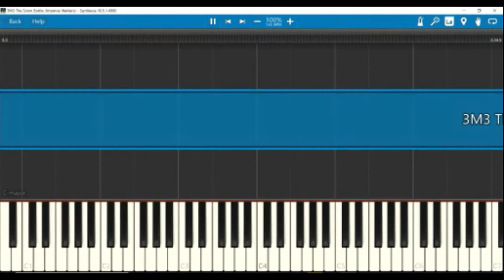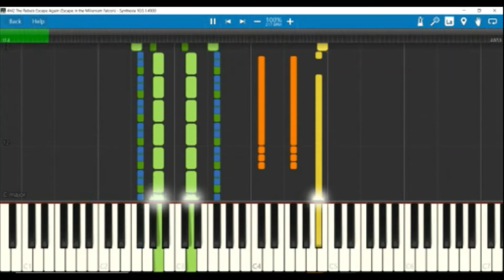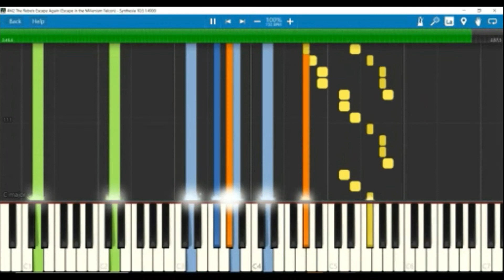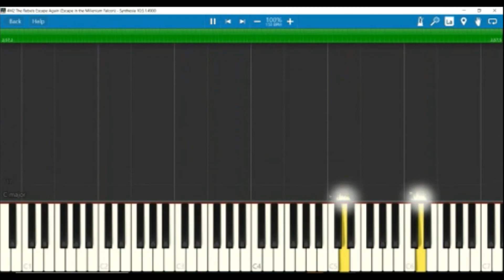The Battle of Hoth by John Williams on Piano (Synthesia)_Thanks to Williamsmusiclover1138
I do not own the Score. It belongs to John Williams and Lucasfilm Lmt.

This is the fourth Part of the First act of "The Empire Strikes Back", during the Battle of Hoth.

0:05 The Snow Battle (Imperial Walkers): The Snowspeeders go out to face the All Terrain Armored Transports. We hear an interesting AT-AT March, Snowspeeder Theme, and incidental Battle themes.

3:48 Luke's First Crash (Beneath the AT-AT): Luke crashes beneath the AT-AT. We hear the Imperial March beat, the actual March, an incidental battle tune from the previous cue, Luke Skywalker's Theme, the Droid Theme, the Force Theme, and Rebel Fanfare.

7:58 The Rebel's Escape Again (Escape in the Millenium Falcon): Han, Leia, C-3PO, Chewbacca, Luke, and R2-D2 escape Hoth in the Falcon and his X-Wing. We hear Vader's Theme, Leia's Theme, and the Han and Leia Love Theme.
All these cues were used in the 2005 video Game "Star Wars Battlefront II", during Action Sequences. "Luke's Escape" is played whenever a character plays as the hero's "Luke Skywalker" (outside Hero assault).

"The Snow Battle" and "Luke's First Crash" make it into the 2006 video game "Lego Star Wars II: The Original Trilogy", in the first two levels "Hoth Battle" and "Escape from Echo Base". "The Snow Battle" plays in outside action sequences, mostly in the first, while playing in a secret room in the Second. "Luke's First Crash" plays in inside action sequences, mostly in the second (even borrowing a cut from Battlefront II), while playing in a secret room in the first.

All three tracks make it into the Original Soundtrack release, in the tracks titled "The Battle in the Snow", "Rebel's at Bay" and "The Heroics of Luke and Han" respectively.

Also special thanks to WilliamsMusicLover1138 for converting the second and third cues into sheet music.